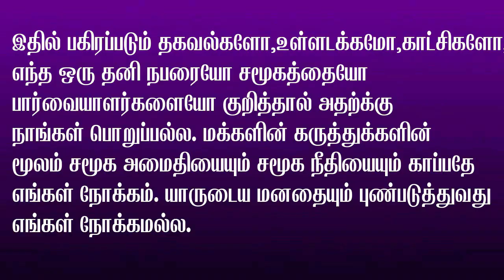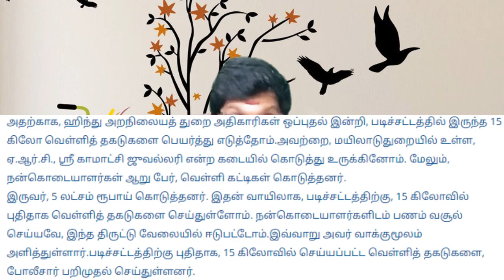பட்டப்பகலில் நூலிபான்களின் அட்டகாசம் | திருடுவது யார்? மாட்டியது யார்? பெரியவா இருக்கும்போதேவா..?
இந்த வீடியோ உங்களுக்கு பிடிச்சி இருந்தா லைக் பண்ணுங்க, கமெண்ட் பண்ணுங்க, உங்க பிரண்ட்ஸ் கூட ஷேர் பண்ணுங்க. இந்த ரொம்ப காணொளி உங்களுக்கு பிடித்திருந்தால் உங்கள் உறவினர்களுக்கும் உங்கள் நண்பர்களுக்கும் பகிரவும்.